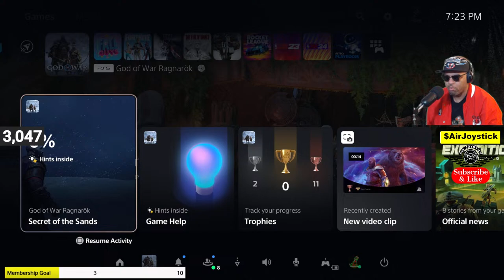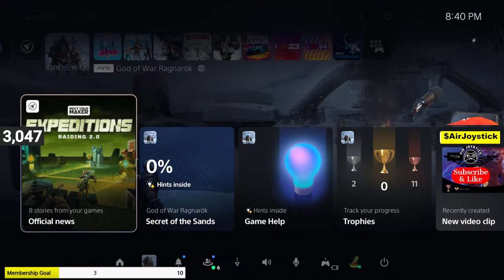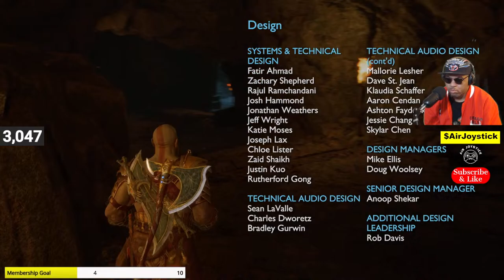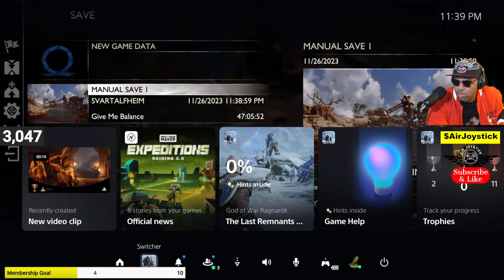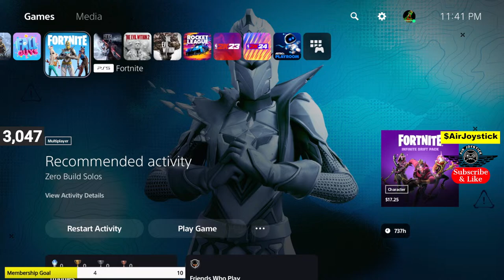Lets Play GOD OF WAR RAGNAROK ENDING Gameplay Walkthrough - Part 20 - FULL GAME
GOD OF WAR RAGNAROK ENDING Gameplay Walkthrough - Part 20 - FULL GAME

God of War Ragnarök is an action-adventure game developed by Santa Monica Studio and published by Sony Interactive Entertainment. It was released worldwide on November 9, 2022, for both the PlayStation 4 and PlayStation 5, marking the first cross-gen release in the God of War series. It is the ninth installment in the series, the ninth chronologically, and the sequel to 2018's God of War. Loosely based on Norse mythology, the game is set in ancient Scandinavia and features series protagonist, Kratos, and his now teenage son, Atreus. Concluding the Norse era of the series, the game covers Ragnarök, the eschatological event which is central to Norse mythology and was foretold to happen in the previous game after Kratos killed the Aesir god Baldur.
The gameplay is similar to the previous 2018 installment. It features combo-based combat, as well as puzzle and role-playing elements.

What time is it?? GAME TIME WHOOOOOO!!